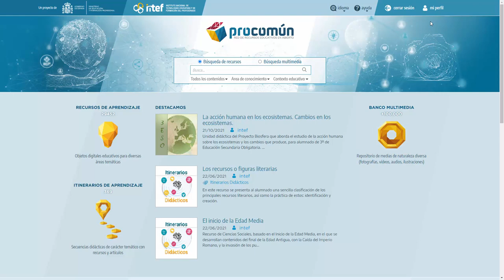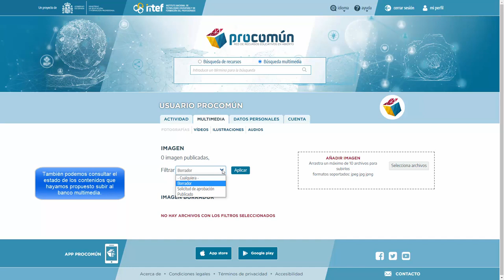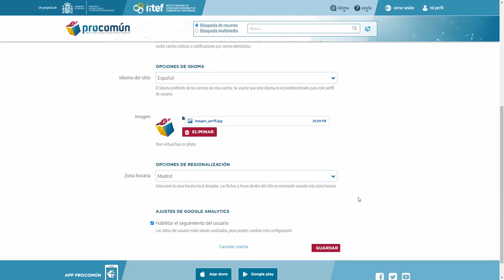4 Qué puedo hacer desde "Mi perfil" en Procomún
En este videotutorial, se explican detalladamente las diferentes acciones que se pueden llevar a cabo desde "Mi perfil" en Procomún.